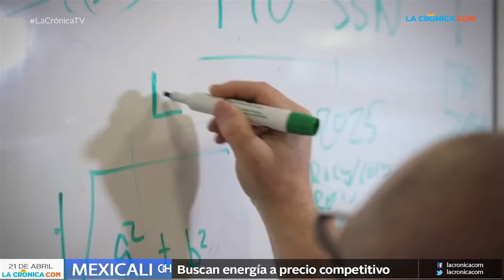Resumen de Noticias LaCrónica.com del 21 de Abril